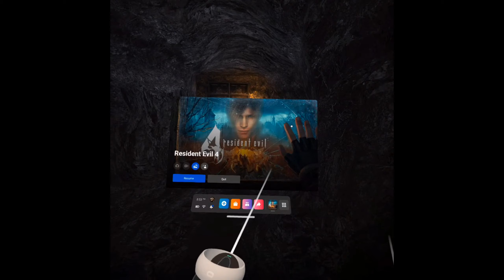Resident Evil 4 Vr Episode 4 (sorry for the quiet mic idk how to fix that)